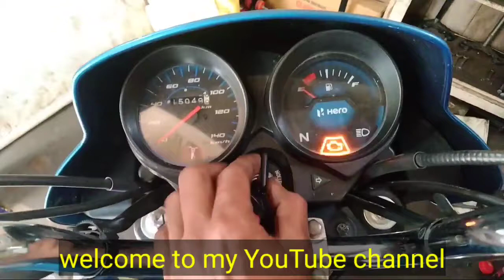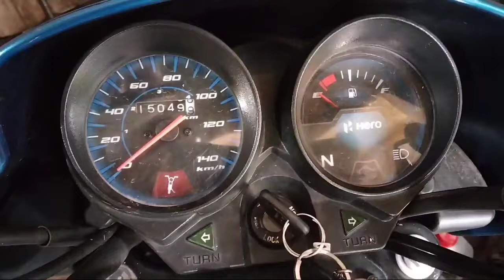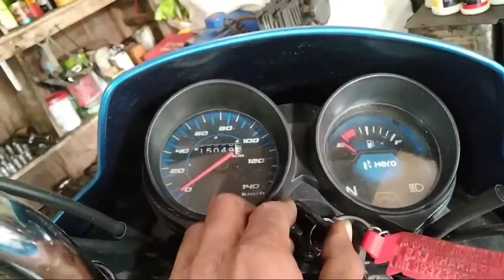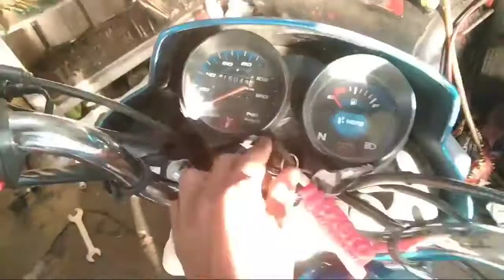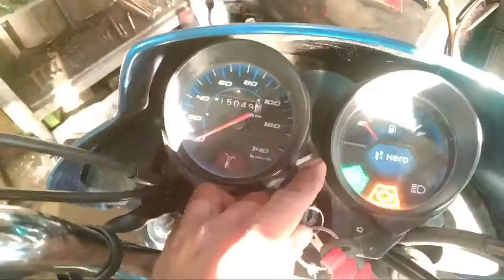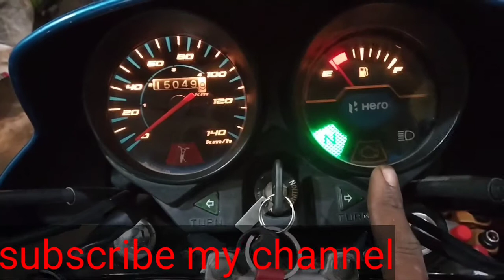HF Deluxe bs6 fuel pump repairing hero hf Bs6 fuel pump problem solve#balram mechanic rider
hero HF Deluxe bs6 fuel pump repairing hero hf Bs6 fuel pump problem solve#balram mechanic rider

BS6 motorcycle fuel pump kaise kam karte Hai मोटरसाइकिल का ईंधन पंप खराब होने से कैसे मरम्मत करें

Hero HF Deluxe bs6 fuel pump repairing fuel pump problem solve//Balram mechanic rider

Hero HF Deluxe bs6 fuel pump problem solve//Balram mechanic rider

namaskar doston main Hun Balram aap log dekh rahe Ho Mera YouTube channel Balram mechanic rider

HF deluxe bs6 fuel pump repair
HF Bs6 fuel pump problem
HF deluxe bs6 starting problem
Hf deluxe bs6 starting problem solution
Hero HF Deluxe bs6 bike ka starting problem solution

hero HF Deluxe bs6 fi starting problem
Hero HF Deluxe bs6 fi starting problem solve
Hero HF Deluxe bs6 starting problem
Hero HF Deluxe bs6 starting problem solve
Hero HF Bs6 fuel pump problem solve
hero HF Bs6 fuel pump repair
hero HF Bs6 fuel pump repairing
HF bs6 fuel pump problem solve
Hero HF deluxe bs6 fuel pump repairing kaise kare
HF Deluxe bs6 fuel pump repairing kaise kare
Hero HF deluxe bs6 bike ka fuel pump problem solve
Hero HF deluxe bs6  Bike ka fuel pump repairing kaise kare
hf deluxe bs6
HF deluxe bs6 fuel pump problem
hf deluxe bs6 fuel pump problem solve
How to Hero HF Deluxe bs6 fuel pump problem in Hindi
How to Hero HF Deluxe bs6 fuel pump repair in Hindi
HF Deluxe bs6 bike chalte chalte bike band
Hero HF deluxe bs6 chalte chalte bike band
Hero HF deluxe bs6 chalte chalte bike off
HF Deluxe bs6 chalte chalte bike band
Hero HF deluxe bs6 Ruk Ruk ke chalti hai
Hero HF Deluxe bs6 band hoga to kya Kare
Hero HF deluxe bs6 fuel pump repairing kaise karen